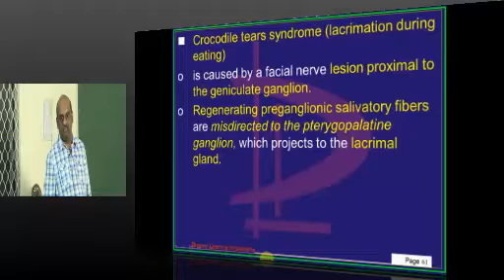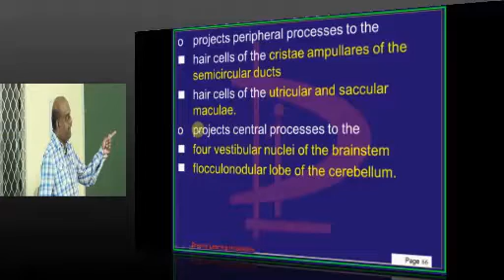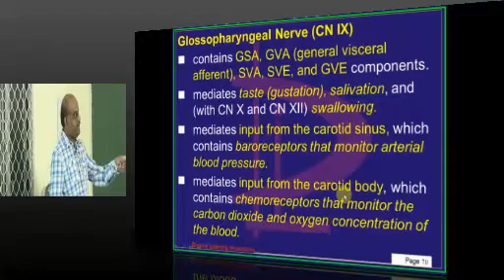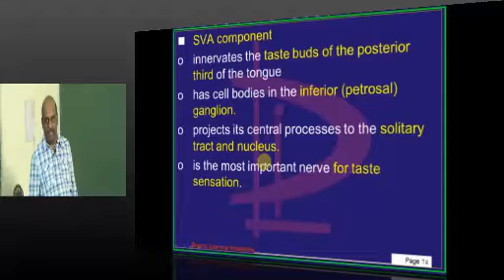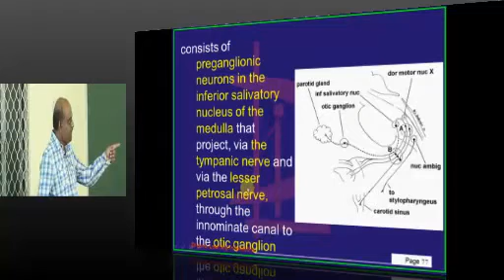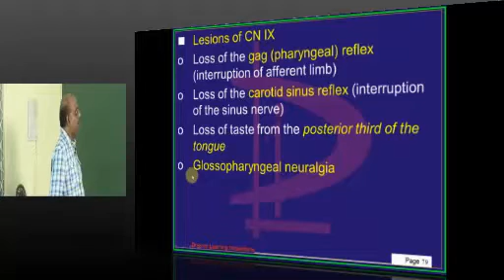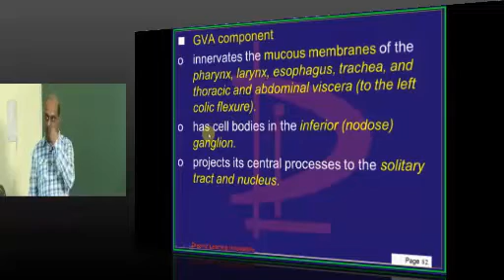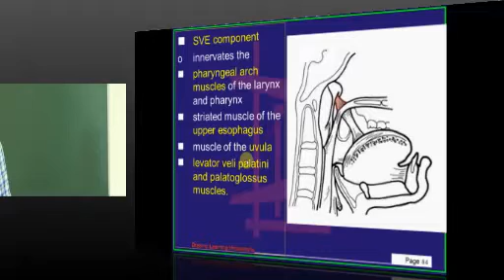NEETPG Coaching Live Class Dr. Murali Bharadwaz Anatomy 27-04-2013 Lec 02